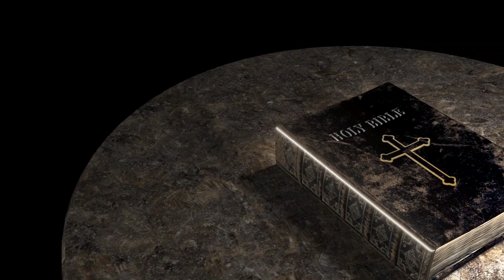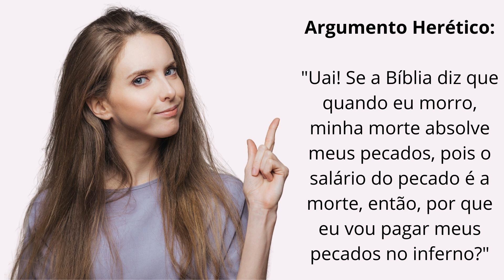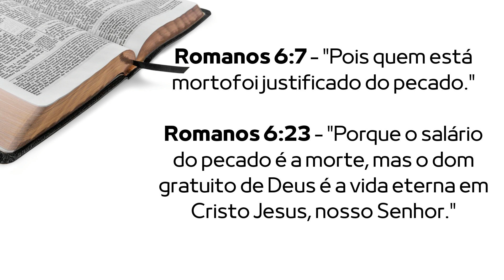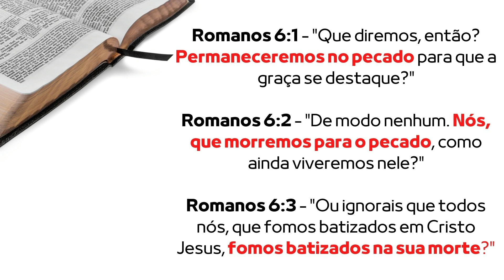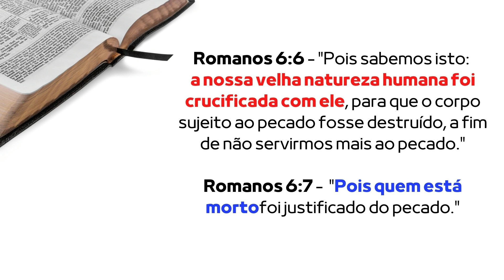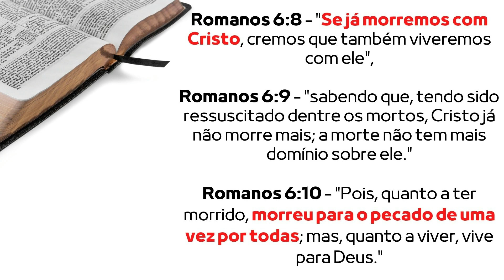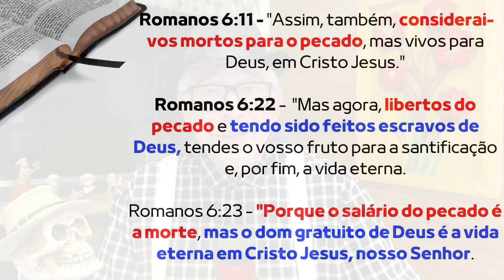HERESIA DO DIA #195 - "NÃO EXISTE INFERNO PORQUE A MORTE PAGA OS PECADOS!"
Pr. Fernando Galli - Instituto Apologético Cristo Salva - Seitas e Heresias